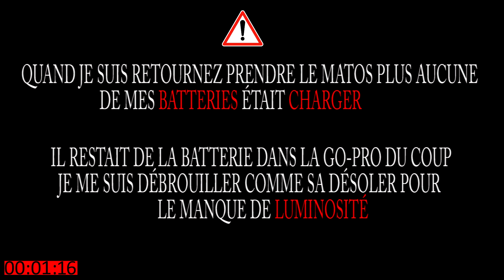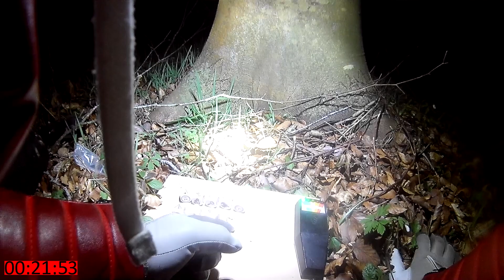🔵 ENQUÊTE PARANORMAL ..!..JE ME PENSAIS SEULE ICI..!.. "FORET HANTÉ" "Exploration nocturne"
Bonjour la Price Industry !